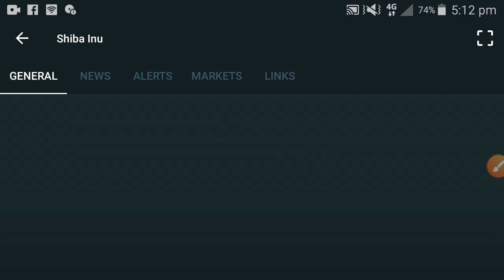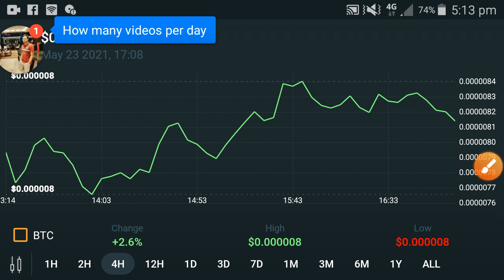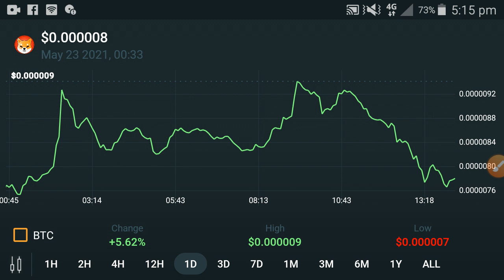Shiba inu coin : Two Good News Holders || Shiba News today || Shib Price Prediction